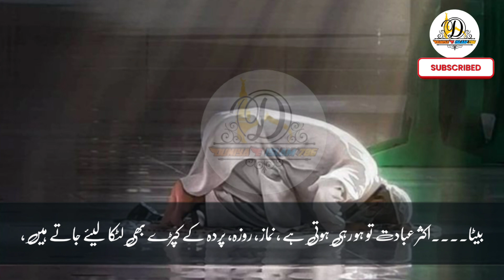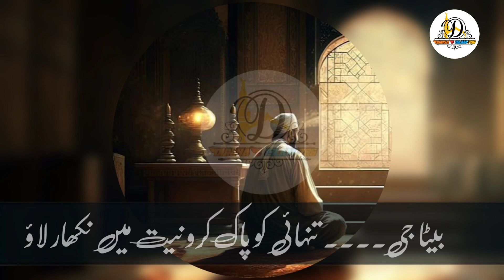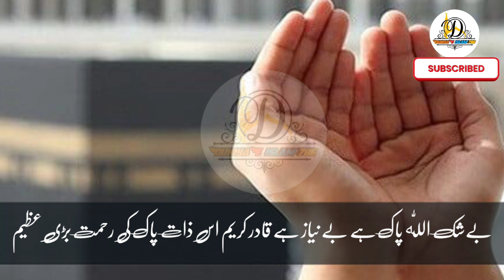Tanhae Ki Pakizgi | IBADT TO KRTA HON | The Secret to Pure Faith and Worship: Wisdom from Elder Baba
In this enlightening video, we delve into the wisdom shared by Elder Baba on the secret to pure faith and worship. Discover the importance of solitude, faith, and worship in finding true blessings and avoiding sins. Elder Baba's teachings emphasize the significance of purifying intentions and seeking the pleasure of Allah in every act of worship. Join us on a journey towards enhancing faith, modesty, and the sweetness of solitude through self-improvement and sacrifice. May we all be guided and chosen servants of Allah. Glory be to Allah! Ameen.

Great words of great elders...,

Baba ji, I worship, but I don't get pleasure, and I don't get rid of my sins..!

Baba ji slowly smiled and said...! Son.

Often worship is being done, prayer, fasting, veil clothes are also hung.
But sin cannot be avoided, nor can the sweetness of faith be blessed.
Because that worship is not just a habit, which is becoming a habit only for the sake of seeing.

Worship when it is for the pleasure and pleasure of Allah, the Exalted.
First of all, solitude brings purity, which solitude no one knows except the Lord, the Merciful, the Merciful.

Son... Purify the solitude, refine the intention,

The purity and sweetness of solitude, faith and worship.
are required,
If there is faith and modesty, there will be worship and solitude and purity will be available automatically.

♦️ Modesty is not related to people, son..!!!  By the grace of Allah ♦️

❌ Solitude is full of filth, indecency in secret, familiarity in secret, hypocrisy in intention, ruining the honor of others, infidelity and idolatry in thoughts ❌

Then I stand in prayer and remembrance.
Will you get the sweetness of faith and modesty?

❗ The matter is true, but it is a matter of self-improvement.
It's a big bitter sip, 💦

💦 Without drinking, you will not get the pleasure and pleasure of Allah, the Most High.
Sacrifice will have to be given, of selfish desires,

And when loneliness is purified,
Then the page will automatically be cleared

May Allah Almighty include us all among His guided and chosen servants, Ameen

Indeed, Allah is pure, needless, capable
The mercy of this holy person is great

🌺 Glory be to Allah and Praise be to Allah, Glory be